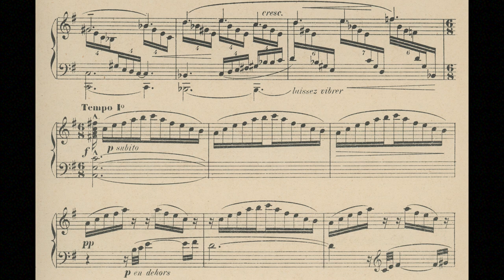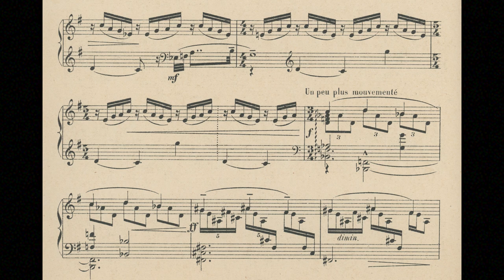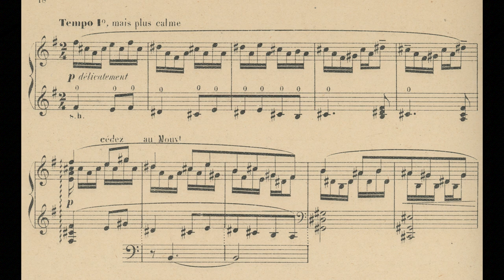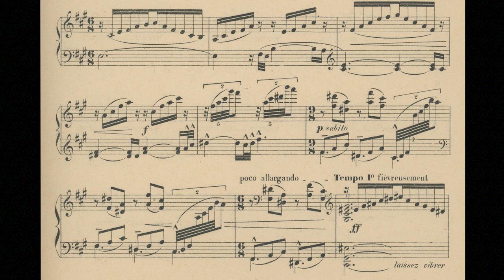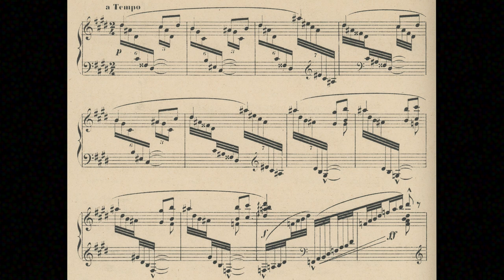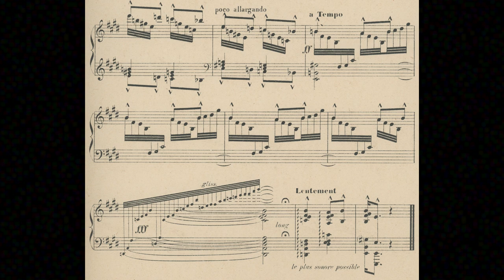Tournier: Op.30 Sonatine: Fievreusement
Marcel Tournier: 3rd movement
Franziska Huhn, harp